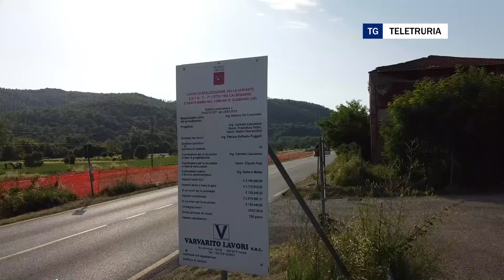I cittadini di Santa Mama in rivolta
Mentre proseguono i lavori alla variante di calbenzano subbiano, i cittadini di Santa Mama sono preoccupati per una nuova possibile chiusura del paese con l'eliminazione del passaggio a livello ed intanto arriva l'ipotesi di un sottopasso